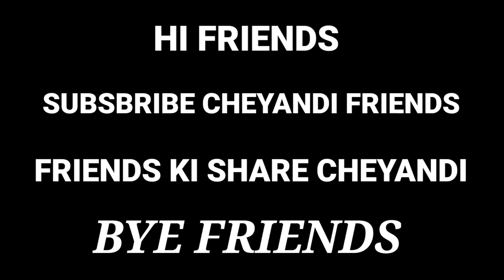Rati shanker death scene || Funny scene in telugu 😂😂😂 ||Mirzapur funny scene in telugu